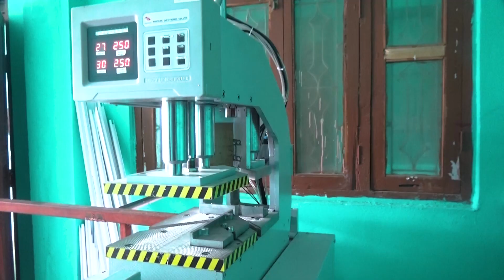तुलसिपुर UPVC स्टिल एण्ड आल्मोनियम उधोग परिवारको तर्फबाट सम्पुर्णलाई दसै तिहार र छठपर्वको शुभकामना